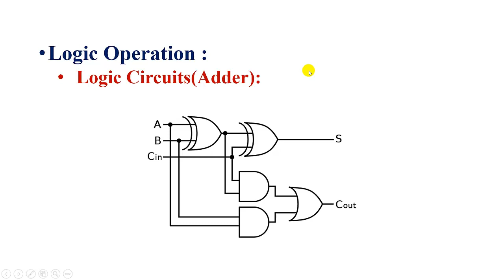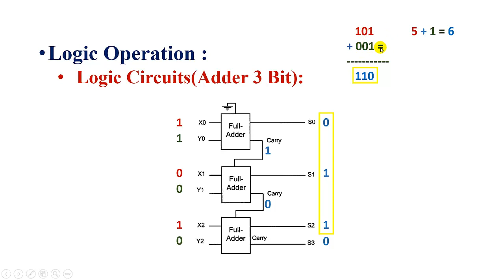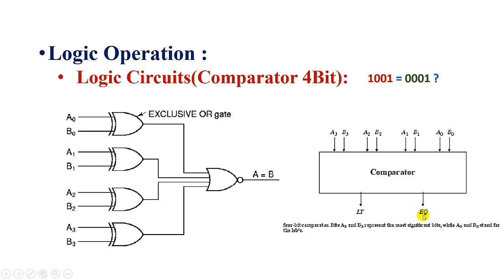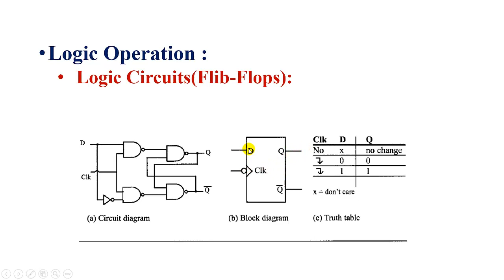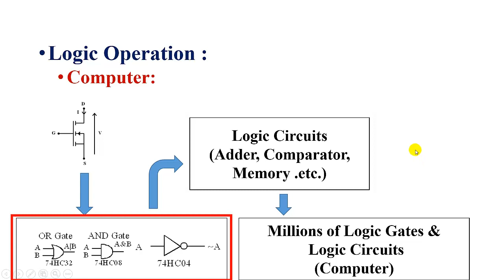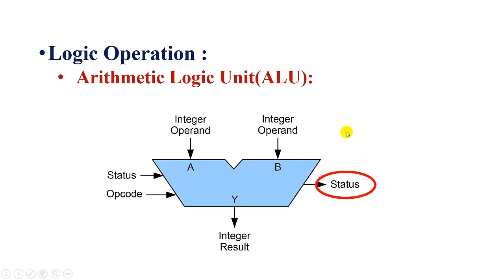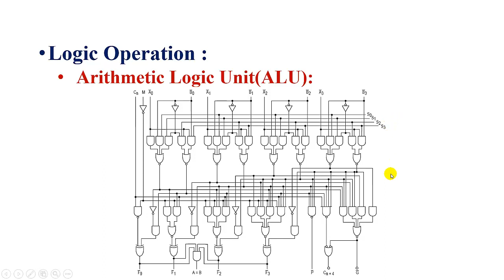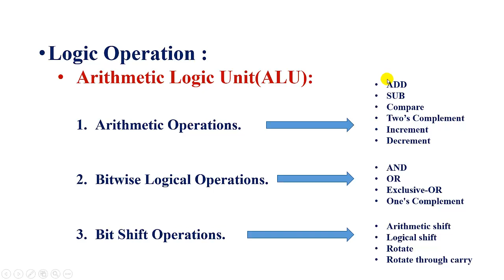Embedded System Video 3 Logic and CPU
Embedded System Course using Tiva C TM4C123 Launchpad - Arabic